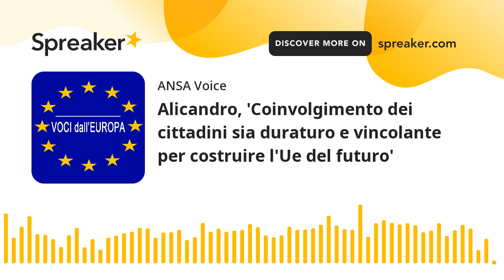Alicandro, 'Coinvolgimento dei cittadini sia duraturo e vincolante per costruire l'Ue del futuro'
Ascoltiamo le parole di Chiara Alicandro, ambasciatrice italiana alla Conferenza sul Futuro dell'Europa.